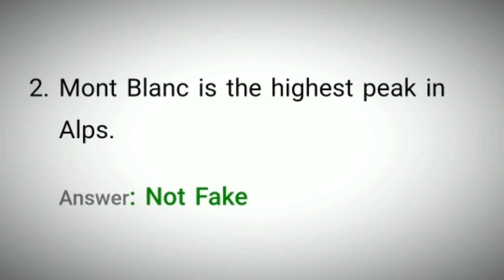Flipkart Fake Or Not Quiz Answers Today | 19 October 2021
19 Oct 2021 Fake Or Not Quiz Answers
19 Oct 2021 Flipkart Fake Or Not Quiz Answers
19 October 2021 Fake Or Not Quiz